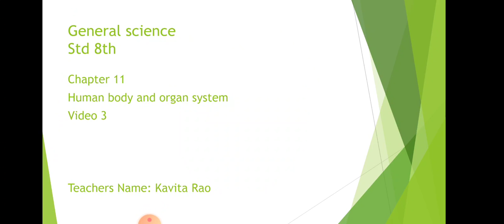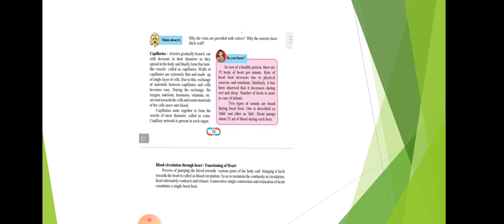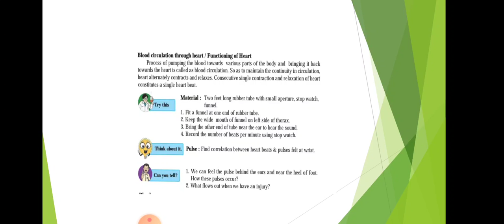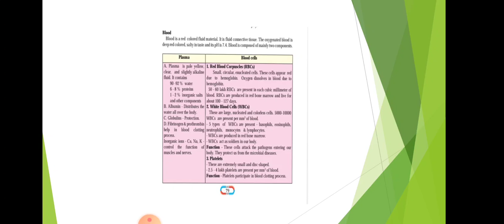इयत्ता ८ वी विज्ञान धडा ११ भाग ३ ( कविता ताई )